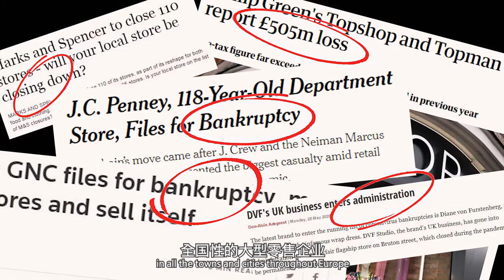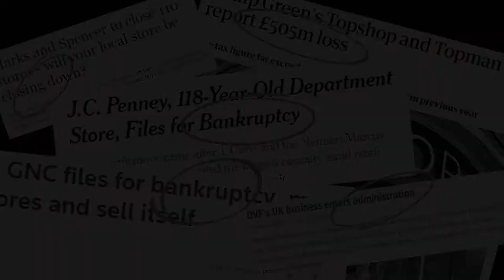Retail Trends in a Post-Pandemic Era – Part 2 – The Transforming Retail Landscape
With the lines blurred between the online and offline worlds, it has brought about some notable changes. For retailers, cost incurred from returns can be significantly cut down with the seamless integration of online and offline services; logistics is streamlined thanks to a more centralised operation. From a consumer standpoint, we find ourselves ambling through a dynamic town centre in which shops, social spaces, art and culture events are all a stone’s throw away.  In part 2 of our retail trends series, Christine Lam, our Global Design Principal and Aedas Chairman Keith Griffiths, elucidated on the transforming retail landscape. Tap to find out more from our experts now.